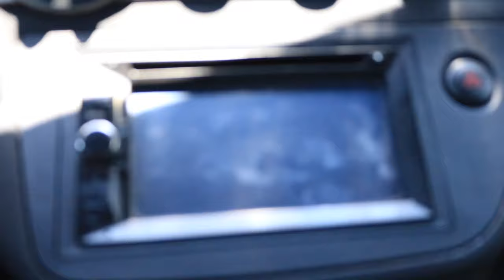RSX VLOG 1 - Burritos and Backroads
How’s it going guys, just wanted to switch it up just a slight bit so you guys can see how my days kinda go
Although I wasn’t able to get that much back road footage I hope you guys enjoyed the video! More content and better quality coming soon!